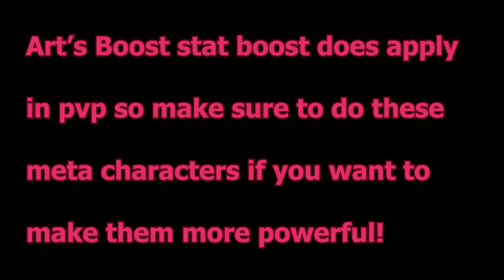5 CHARACTERS YOU MUST ART'S BOOST RIGHT NOW! ( DRAGON BALL LEGENDS )